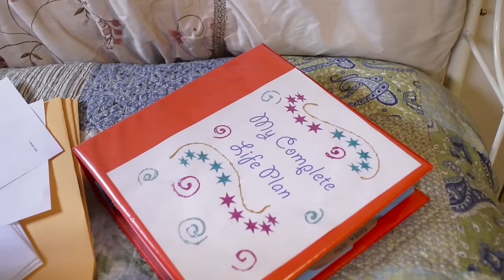Plan of a Novel - Episode 117 - Classic Alice - Persuasion (The Series Finale)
VIDEO TITLE 1: INSERT LINK
VIDEO TITLE 2: INSERT LINK

“Classic Alice” is the exciting story of a girl who chooses to live her life through classic novels. In each Classic Alice episode, viewers enter Alice’s world and see what kind of toll fictional lives can take on a young college student at a prestigious Ivy League university. From Dracula to Rip Van Winkle, Classic Alice covers so many classics — you’ll be inspired to read them all!  All the while, Alice and her filming partner Andrew discover not only their love of reading but their love of each other… And yes, that famed Classic Alice kiss? It comes during Alice’s adventures through A Christmas Carol!

Created by Kate Hackett

Associate Producers - Erin Wert, Sara E Tellerico, Jeremiah J Rider, Kate Welsh

Confessional Writers - Kate Hackett & Dana Shaw
Production Manager - Clare O'Flynn
Director of Photography - Carl Bartels
Confessionals Director of Photography - Elias Thompson
Assistant Director - Adam Jordan
Gaffer - Sam Sulam
Asst. Gaffer - Jack Rosman
Sound - Ankur Agrawal
Post-Production Sound - Ankur Agrawal
Colorist - Aureate Films
Wardrobe Asst. - Angela M. Eads
Set Decorator - Michael Knudsen
Production Asst. - Erin Wert, Andrew Zuk, Elias Thompson, Alexa McKim, Eric Wilhite
YouTube Channel Manager - Eric Wilhite
YouTube Channel Manager - Erin Wert
Publicity/Marketing - Kate Linnea Welsh
Transmedia Coordinators - Jennifer Verzuh, Devra Dato-on, Shannen Usher, Brianna Valdivia, Cassidy Schap, Elizabeth Robbins, Sarah Hatter, Stephanie Groves, Leah Washburn

SPECIAL THANKS

James Hackett